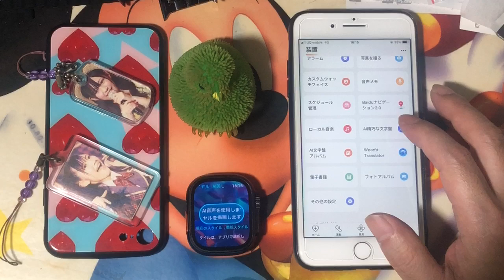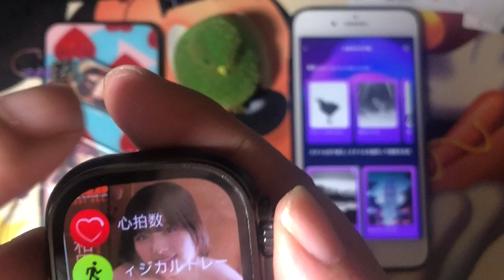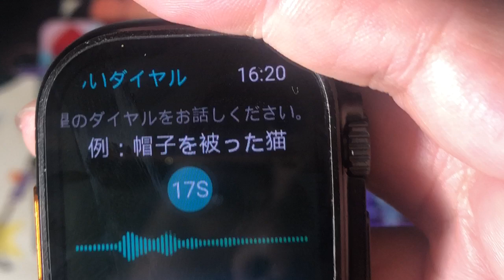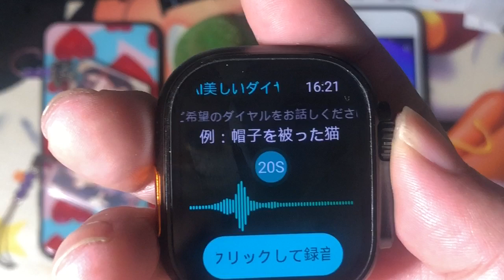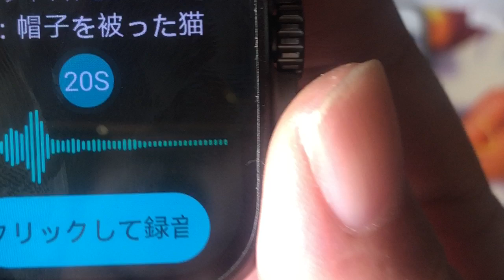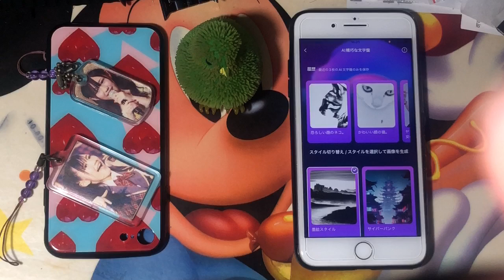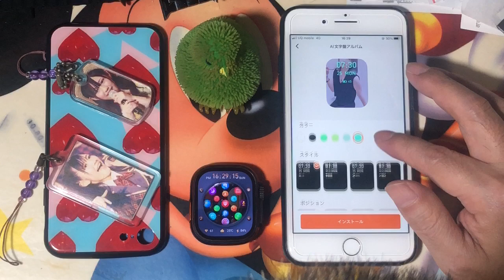【楽しい】HK10 ULTRA3 WiFiの美しいダイヤル+WearFitProのAI精巧な文字盤連携で複数のユニークなAI文字盤を作成してみたヨ！！実況#4798( ͡° ͜ʖ ͡°)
【楽しい】HK10 ULTRA3 WiFiの美しいダイヤル+WearFitProのAI精巧な文字盤連携で複数のユニークなAI文字盤を作成してみたヨ！！実況#4798( ͡° ͜ʖ ͡°) の実況になります！！

思います！！ヾ( `꒳´* )